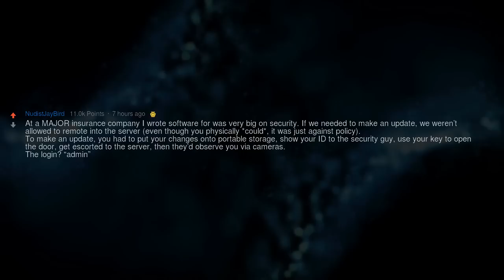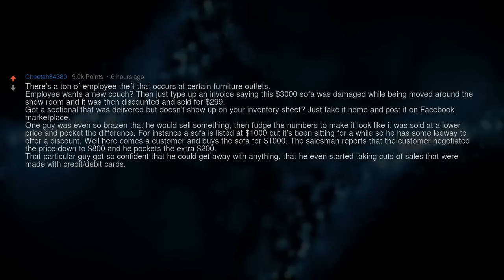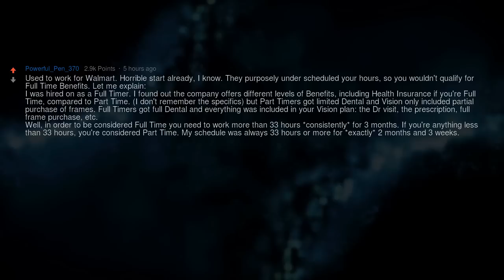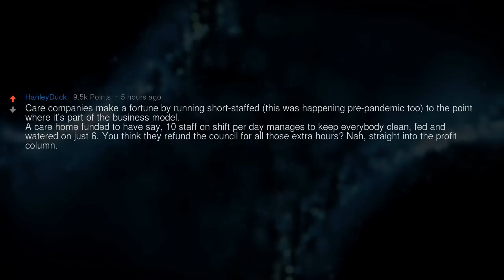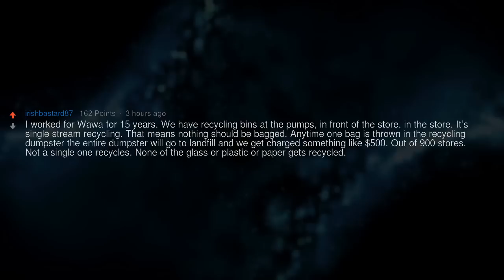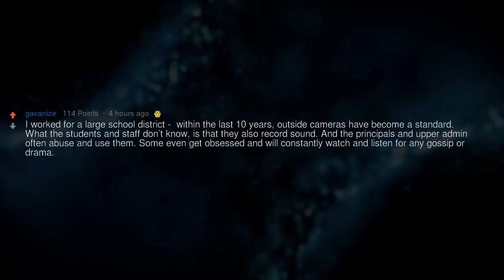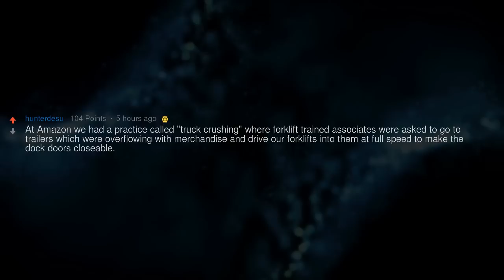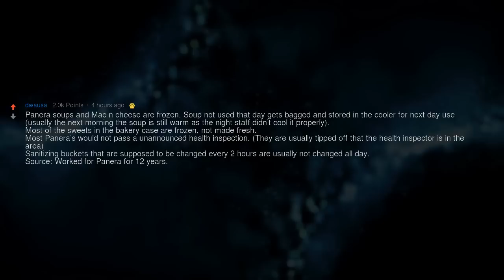What’s a Company Secret You Can Share?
What's a company secret you can share, because you don't work there anymore?